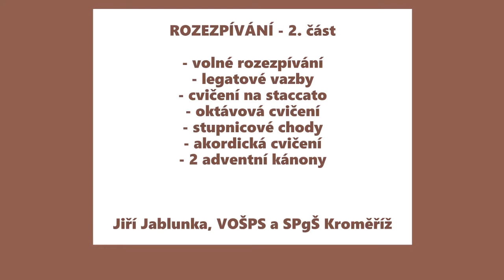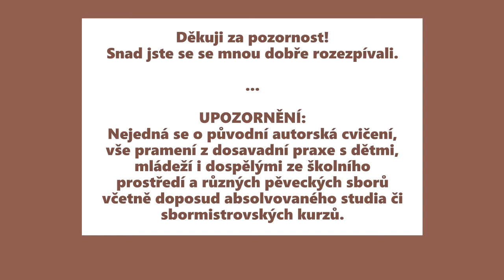Rozezpívání ve sboru 2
volné rozezpívání / legatové vazby / staccato / stupnicové chody / akordická cvičení / oktávová cvičení / 2 adventní kánony jako bonus